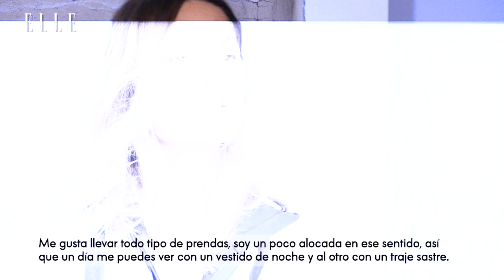Yasmin Le Bon, anatomía de un icono | Elle España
Madre y abuela top, conserva la energía y la belleza que la conviertieron en una de las supermodelos de los 90. Nos sentamos con Yasmin Le Bon en Madrid para repasar su trayectoria.